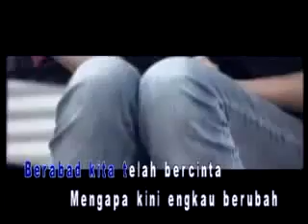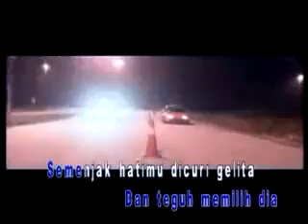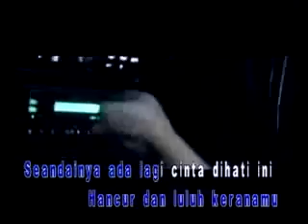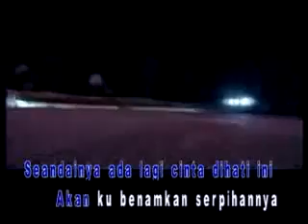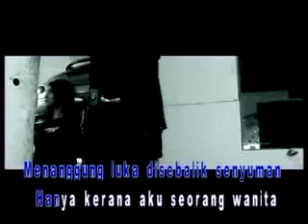ELLA - Retak Hatiku - YouTube.flv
Rex Khai Nou